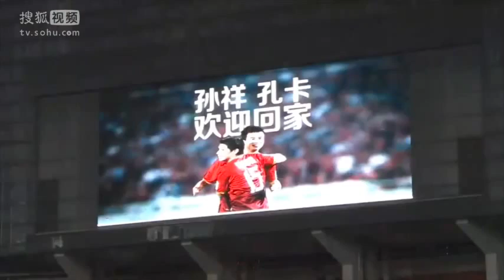Guangzhou Evergrande Taobao vs Shanghai SIPG 1-1